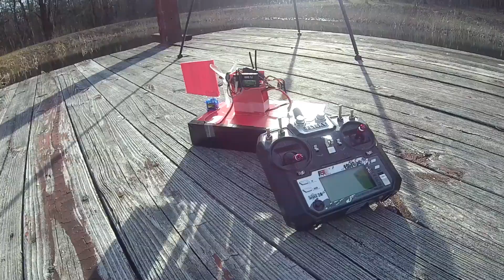Making a 3D Printed RC Airboat!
This week I 3D printed an RC airboat with my Ender 3. It worked pretty well except it had a high center of mass so that made it more likely to tip over and crash. Sorry about the late upload. Was busy this week. Now it's spring break so this shouldn't happen for a while.

my 3d printer:

filament used:

Sounds Used:

Beep Beep by Schtiffles